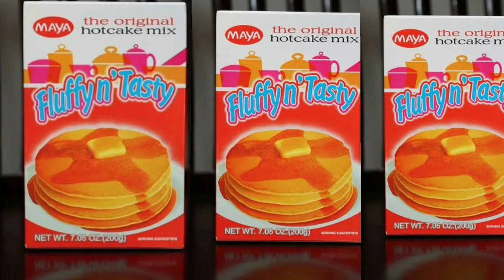HOW TO MAKE HOTDOG WAFFLE | PAAYUDA SA MGA BATA | MHACKLA VLOGS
HOW TO MAKE HOTDOG WAFFLE

INGRIDIENTS:
1 BOX HOT CAKE MIX
EGGS
HOTDOG
OIL
WATER
BUTTER

ENJOY ANG MGA BAGETS SA WAFFLE NI MADAM BUNEK NA TURO NI MADAM WENNIE

AVAILABLE SOON !!!